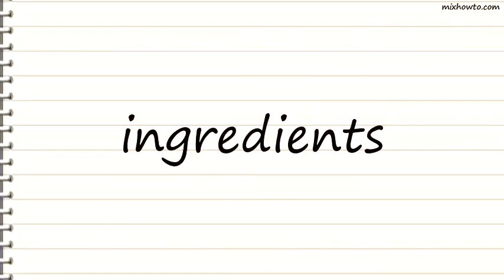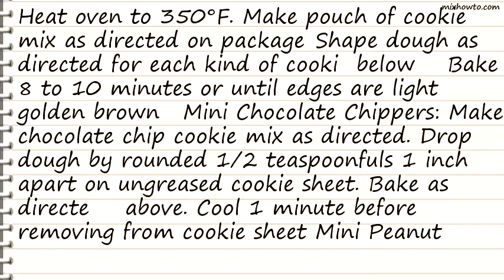Recipe Mini Cookie Collection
INGREDIENTS:
●1 pouch (1 lb 1 1/2 oz) Betty Crocker chocolate chip, peanut butter or sugar cookie mix
●Egg, butter, vegetable oil or water as package directs
●Sugar, if needed
●Cinnamon, if needed
●108 (about 1 cup) miniature semisweet or milk chocolate candy drops for baking (from 10-oz bag), if needed